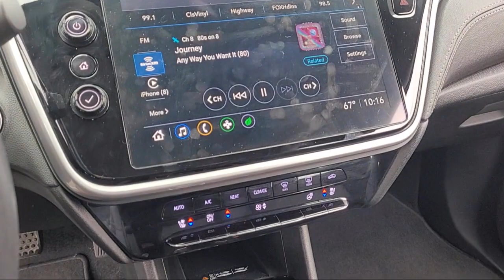2022 Chevrolet Bolt EUV LT Sport Utility Concord Vallejo Fairfield Walnut Creek Antioch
2022 Chevrolet Bolt EUV LT Sport Utility Stock Number: P51013 Vin:1G1FY6S0XN4123008.